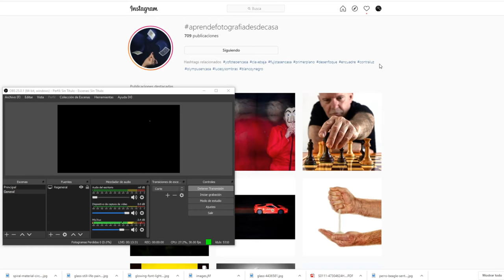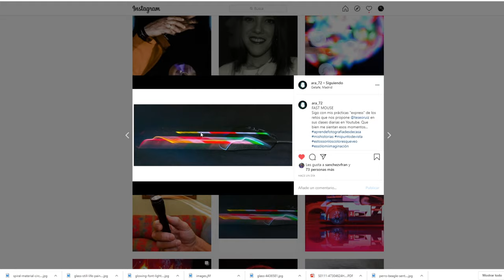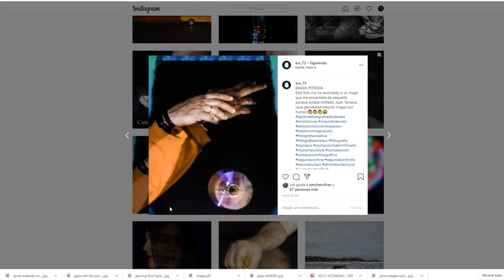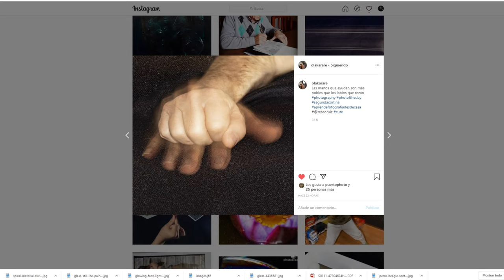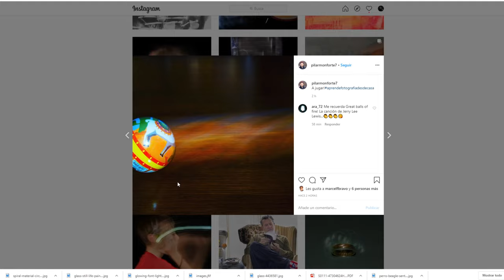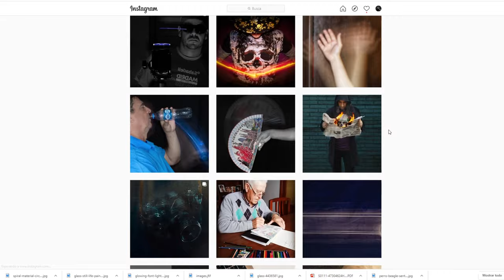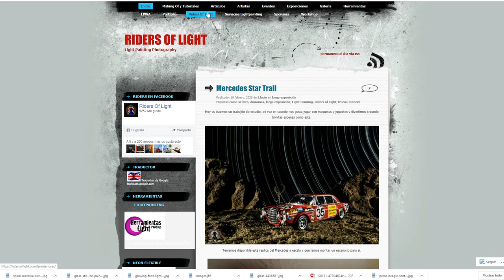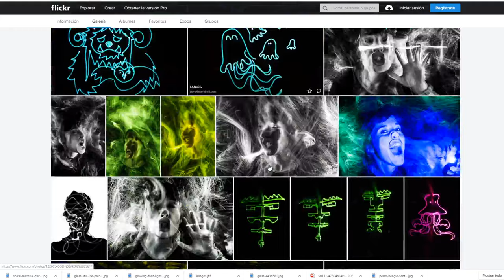CLASE 12 🔦 RETO DESDE CASA 🌟 Lightpainting, pintando con luz.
Desde el lunes 16 y hasta que dure la cuarentena, trabajaremos desde casa una serie de retos y técnicas fotográficas para seguir aprendiendo y divirtiéndonos con nuestro hobbie.
Para poder disfrutar de todo el contenido solo debes:
1. Tener una cámara con opciones manuales y una hoja/cuaderno para apuntar.
3. Subir a instagram el resultado de tus fotografías con el hashtag
4. Tener tu ratito para ver la fotocrítica de tus fotografías que se hará cada día con las fotos enviadas.

¿TE APUNTAS AL RETO? 💪

MI EQUIPO FOTOGRÁFICO:

Cámaras:
Nikon D750
Olympus om-d e-m1 mark II
Sony Cyber Shot DSC RX100 MIII

Objetivos:
Nikkor 20mm 1.8
Nikkor 35mm 1.8
Nikkor 50mm 1.4
Sigma Art 50mm 1.4
Nikkor 85mm 1.8
Nikkor 105 mm Macro 2.8
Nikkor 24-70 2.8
Olympus M.ZUIKO DIGITAL ED 12–40mm 1:2.8 PRO